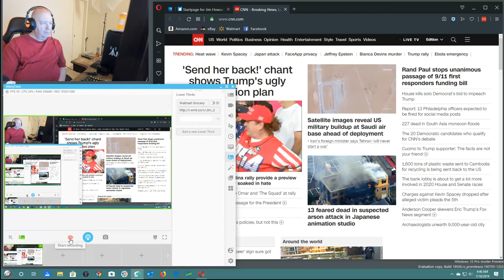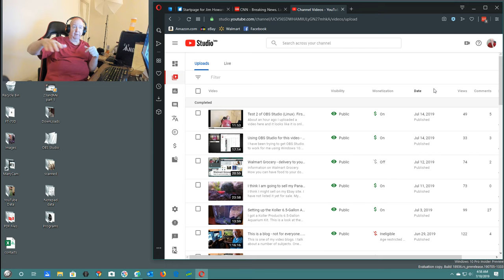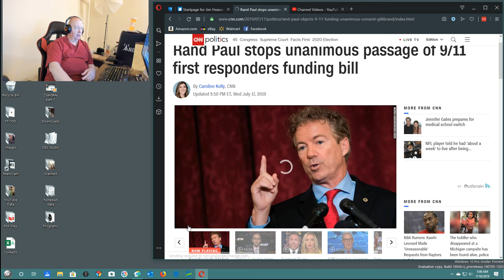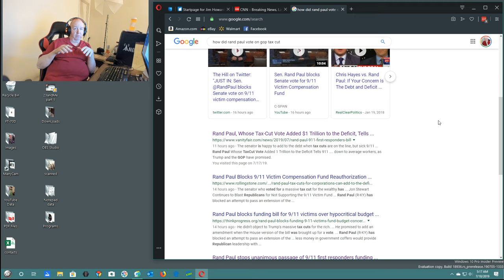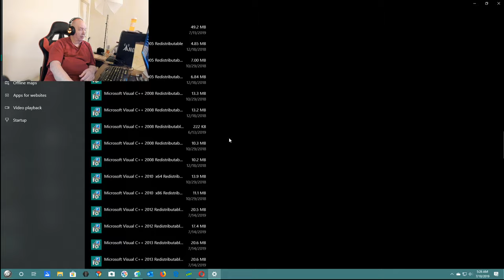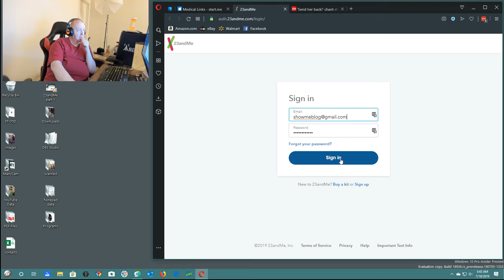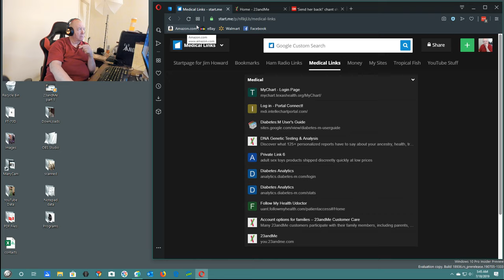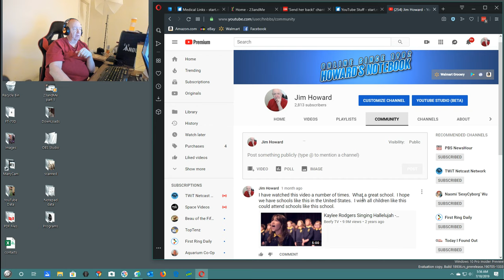ShowMe Video Blog for 07/18/2019 - Update from Jim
This is just another one of my video blogs.  I update you on what is going on here with me and talk about whatever happens to pop into my bald head.

I talk a little about Alzheimer's.